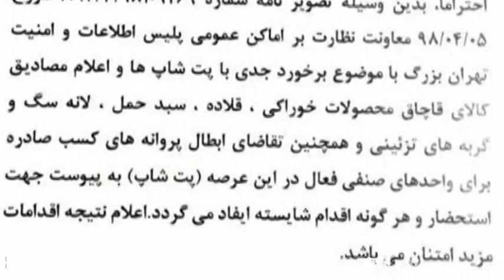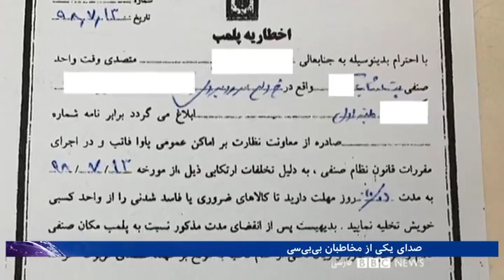موج جدید پلمب 'پت‌شاپ‌ها' در تهران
پلیس امنیت و اماکن در ایران برای چندین مغازه‌ "پت‌شاپ" در تهران که غذا و محصولات مرتبط با حیوانات خانگی مانند سگ و گربه به مشتریان عرضه می‌کنند، اخطاریه پلمب صادر کرده است.